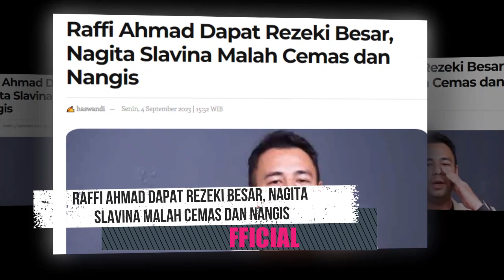Raffi Ahmad Dapat Rezeki Besar, Nagita Slavina Malah Cemas dan Nangis